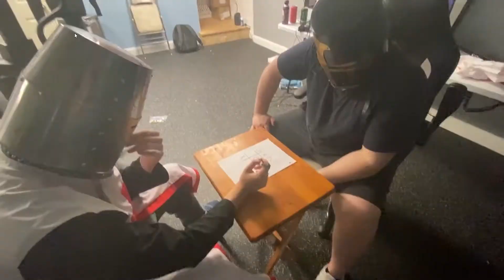Bread boys - I like ya cut g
Who knew?
Not me but when I noticed it I just wanted to make a clip lol